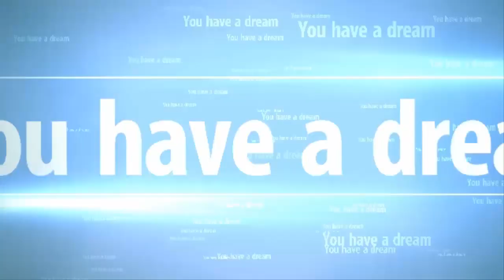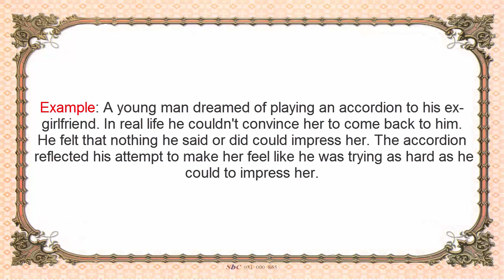Accordion dream interpretation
Dreams are very important messages for people, it can refer to missing something or all is OK. Knowing the meaning of dreams could be a big help to take important decisions, a warning to stop doing something, or an advice. The correctly interpretation of dream's meaning allows to solve very difficult problems. Dream Meaning web site will help you to understand the meaning of your dreams with more than 10 000 dream symbols